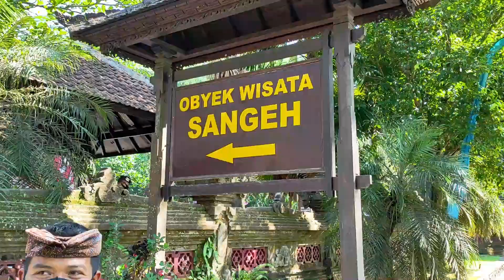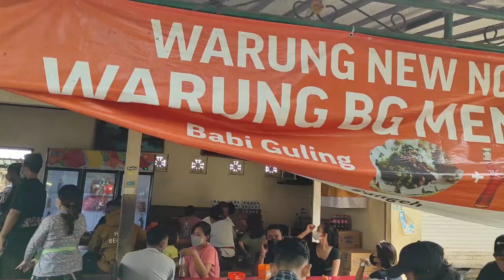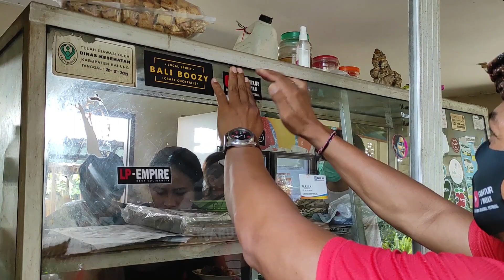BABI GULING TERLARIS DI SANGEH - WARUNG BABI GULING MEN WENCI - BADUNG (REVIEW)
WARUNG BABI GULING MEN WENCI
Di daerah Sangeh ada sebuah Warung yang menjual Babi Guling. Yang mana Warung ini sangat Ramai di kunjungi oleh para remaja dan dewasa khususnya setiap hari sabtu dan minggu.

Jika kita lewat di sebelah selatan objek wisata Sangeh, kita akan melihat kerumunan di pinggir jalan. Warung ini juga menyediakan minuman tradisional bagi penggemar (yang suka)

Alamat : Jl. Brahmana, Sangeh, Kec. Abiansemal, Kab. Badung, Bali
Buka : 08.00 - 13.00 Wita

Harga:
25 k (Biasa + Minum)
30 k (Spesial + Minum)

Rahayu
Mantappppp